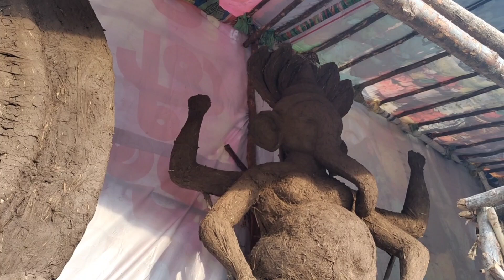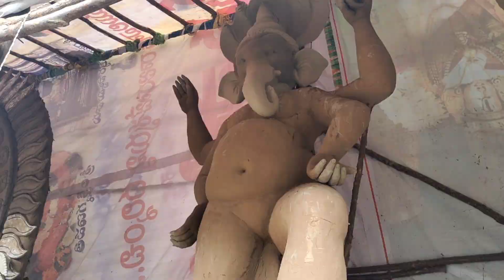How to make ganapati murti//15 feet Ganapati murti banane ka tarika//mitti se Ganesh ji murti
Mitti ke ganeshji murti making with singhasan | clay art idols

Very easy ganapati murti making for beginners | clay art ganesh

Ganpati eyes making | ganpati murti painting | how to make ganpati eyes |ganesh murti painting

How to make Eco Friendly ganpati at home / ecofrin drly ganpati making process / Ganesha making soil
🪷बिल्कुल आसान तरीके से गणपती की मूर्ति बनाना सीखें/Very Easy Ganpati idol Making process in clay

Ecofriendly Ganesh idol making at home#youtubeshorts

New TECHNIQUE ganesh Structure making 2023 | Big Ganesha | Ganpati Ji Ki Murti Kaise Banate Hain
🪷मिट्टी से 1 fit की गणपति मूर्ति घर पर बनाने का आसान तरीका(part-1)/Eco-friendly Ganesh idol making

🌺गणपति की मूर्ति बनाने का इससे आसान तरीका नहीं देखा होगा/Easy Ganesh Making process in clay